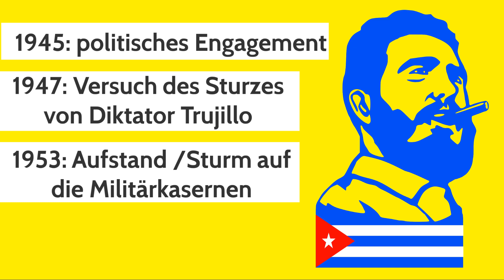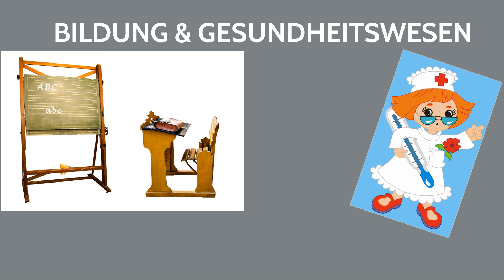Wer war Fidel Castro? Leben, Politik, Wirtschaft, Vorteile, Nachteile & Kubakrise einfach erklärt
Wer war Fidel Castro? Leben, Politik, Wirtschaft, Vorteile, Nachteile & Kubakrise einfach erklärt. Fidel Castro war mit 49 Amtsjahren einer der am längsten regierenden Staatsoberhäupten. Nun ist er im Alter von 90 Jahren gestorben. Wir werfen heute ein Blick auf sein langes und politisches Leben. Geboren 1927, 1945 Jurastudent und erste politische Aktivitäten, "Bewegung des 26. Juli", Guerillakrieg sind nur einige Schlagworte. Auch sehr wichtig ist der Kommunismus und die Kubakrise, bei der fast ein Atomkrieg entstanden wäre. 2006 kündigte Obama an, dass es endlich wieder diplomatische Beziehungen geben soll.

➡ PRODUKTION DIESES VIDEOS:
Script: Redaktion Allgemeinwissen
Visuelle Konzeption: Sandra
Ton & Schnitt: Oliver